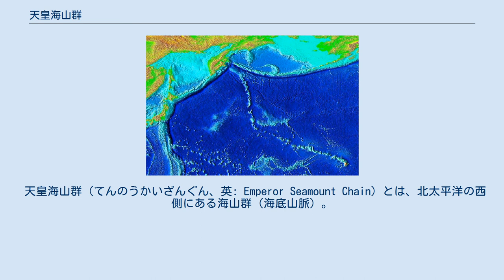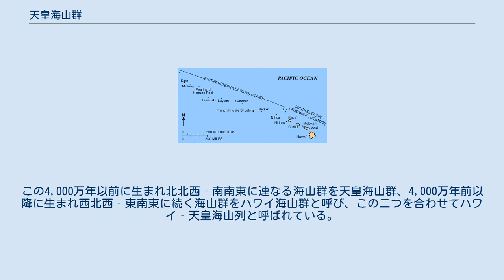天皇海山群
ホットスポット_(地学)
ハワイ-天皇海山列
北太平洋海底の地形図。
カムチャツカ半島から千島海溝を挟んで南東に海山列が伸びている。
途中で折れ曲がっており、屈曲部分より北西側が天皇海山群、南東側がハワイ海山群である。
 天皇海山群（てんのうかいざんぐん、英: Emperor Seamount Chain）とは、北太平洋の西側にある海山群（海底山脈）。
中央海嶺と区別して非地震性海嶺(aseismic ridge)の一種としても位置づけられる。
天皇海山列、北西太平洋海山列(Northwest Pacific Seamount Chain)という別名でも知られる。
 太平洋プレートの運動と天皇海山列誕生の模式図。
ホットスポット上で誕生した海底火山ないし火山島がプレートの移動で「運ばれ」海山列が形成される。
現在活動中の火山がハワイに相当する。
 1954年にアメリカ合衆国の海洋学者ロバート・シンクレア・ディーツにより、海山の一つ一つに日本の天皇（主に古代）の名前が付けられ、海山群を総称して天皇海山群と付けられた。
なお、天皇の即位順と海山の並び順は無関係である。
また、すべての海山に歴代天皇の名前がついているわけではない。
 ハワイ海山列（ハワイ諸島） 北端はカムチャツカ半島の根元に至り、南端はハワイ海山群（主要なものは水面上に出てハワイ諸島を形成する）に繋がっている。
海山は火山岩で構成されており、北に行くほど形成年代が古くなっている。
 ホットスポット上に生まれた海底火山により、現在のハワイの位置に生まれた島々は、太平洋プレートの移動に伴い海底へ沈んで海山群となっている。
かつてはプレートが北に向かって移動していたため、南北に海山群を形成していったが、やがて4,000万年ほど前から、移動する向きが西に変わったので、東西に海山群が生まれていくことになった。
この4,000万年以前に生まれ北北西‐南南東に連なる海山群を天皇海山群、4,000万年前以降に生まれ西北西‐東南東に続く海山群をハワイ海山群と呼び、この二つを合わせてハワイ‐天皇海山列と呼ばれている。
 なお、ホットスポットは移動するものであるとの研究が出てきており、従来考えられていた、プレートの移動向きの変更説は、見直しが進められている。
 海山名と形成時期